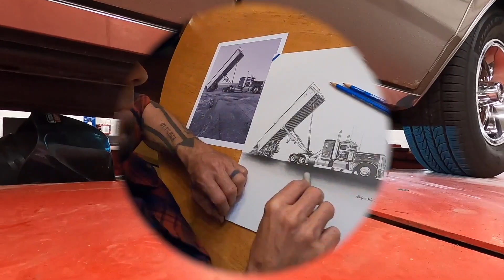Bear LaFrance's "Big Mama" Cabover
A full interview and walk around with Old Skool Trucker Barry "Bear" LaFrance at the Big Iron Classic truck show '21 in Kasson, MN. Bear and his wife Tracy are from Winnipeg, MB and pull step deck with their beautiful Freightliner they affectionately call "Big Mama".

It's a 1998 FLB with a Cummins N14, 13 speed and gets a little more customization year after year.

Bear is such a magnetic personality and a true joy to spend time with; I know this short interview only scratches the surface. Thank you for for the stories and the tour Bear!

Filmed and Edited by Philip West @flannel_philip on Instagram @FlannelPhilip